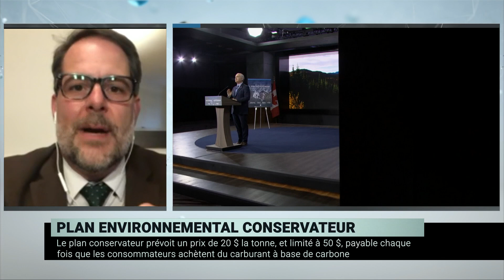Un panel de députés discute du plan de lutte contre les changements climatiques des conservateurs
Les députés Greg Fergus (LIB), Alexandre Boulerice (NPD), Kristina Michaud (BQ) et Alain Rayes (PCC) discutent du plan de lutte contre les changements climatiques des conservateurs.